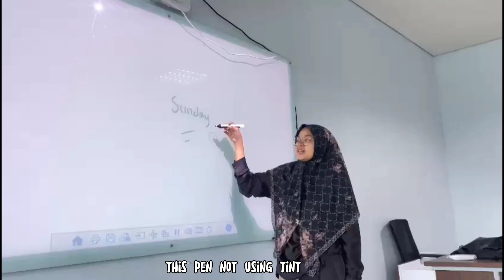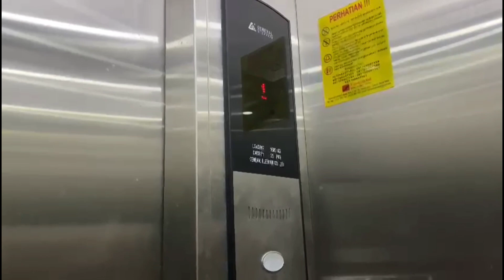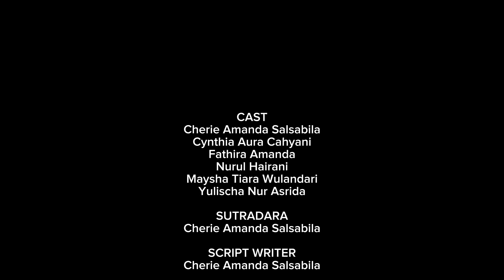SOPHISTICATED-A Short Film By Group 2_interactional speaking || UIN Sulthan Thaha Saifuddin Jambi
A short film that we make to complete a final examination of interactional speaking subject. This film tell us about technological development.

We are from group 2, class 2A english department of UIN Sulthan Thaha Saifuddin Jambi.

Lecture: Reni Andriani, S.S., M.Pd.

Cast:
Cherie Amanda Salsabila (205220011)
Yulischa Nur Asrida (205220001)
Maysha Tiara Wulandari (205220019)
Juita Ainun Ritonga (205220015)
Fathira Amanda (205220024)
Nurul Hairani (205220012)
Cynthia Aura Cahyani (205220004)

Director:
Cherie Amanda Salsabila

Script Writer:
Cherie Amanda Salsabila

DOP:
Cherie Amanda Salsabila

Cameraman:
Cherie Amanda Salsabila
Maysha Tiara Wulandari

Subtitel:
Cherie Amanda Salsabila
Yulischa Nur Asrida

Editor:
Cherie Amanda Salsabila